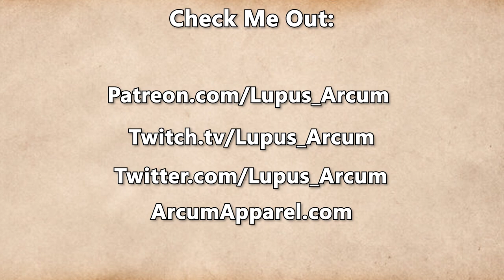Fractured Thrones Season 3 | EPISODE 47 'Maelstrom' | Part 1 of 4